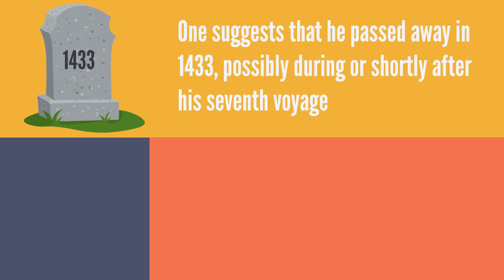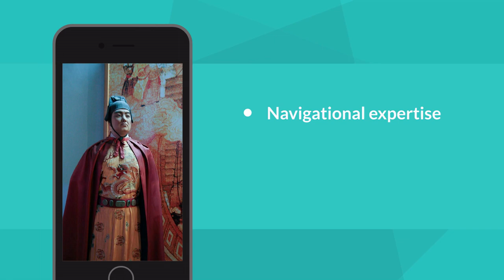ZHENG HE - The Legendary Chinese Admiral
Zheng He's expeditions were unrivaled in scale and ambition, marking a significant chapter in maritime exploration long before the European Age of Exploration began.